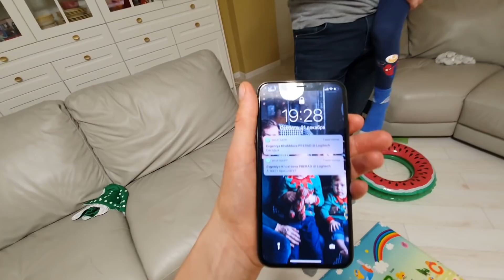VLOG: Климу влетело / Блины с дырочками